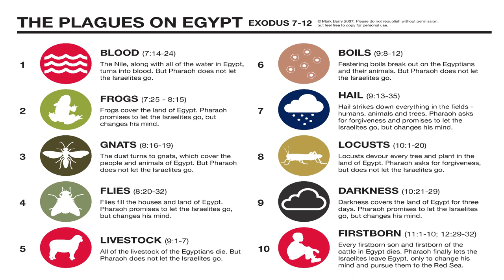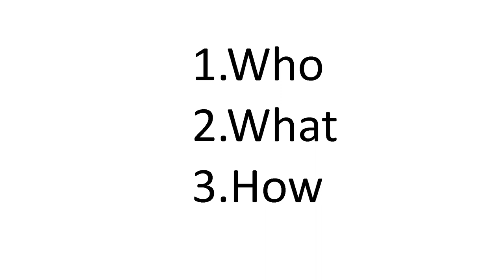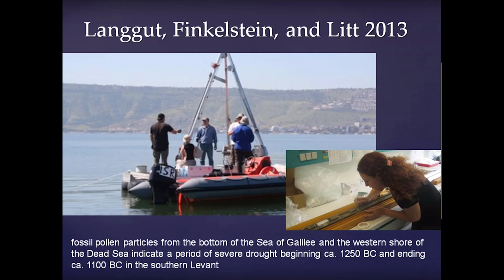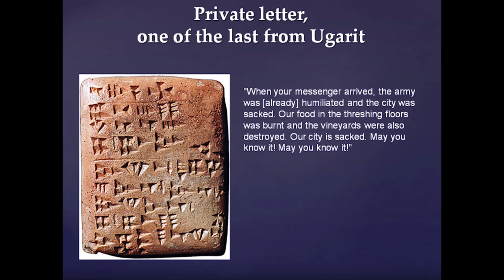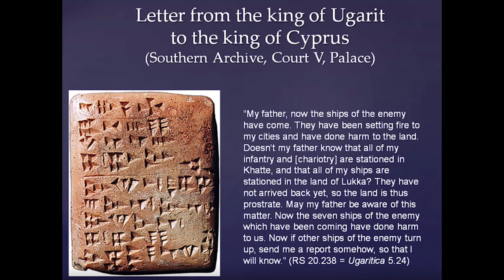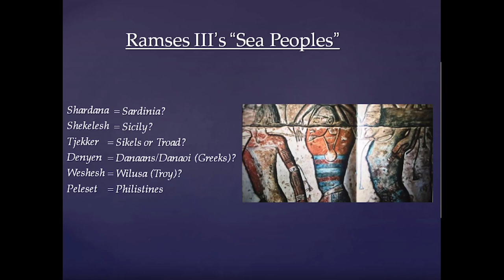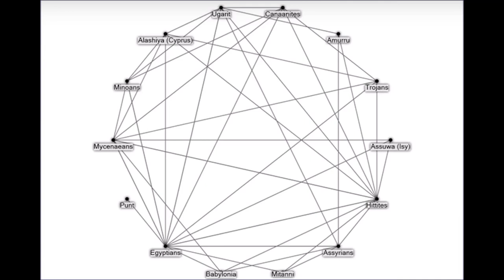1177 BC The Year Civilization Collapsed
I know it took me awhile but work and school reading caught up to me. Enjoy this video and tell me what you think. I decided not to add music and would like your feed back on it.